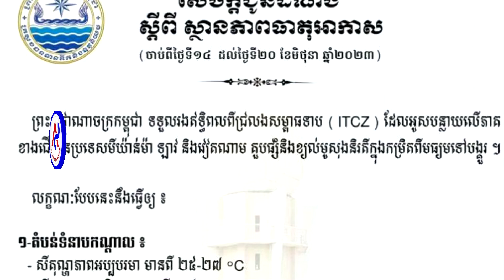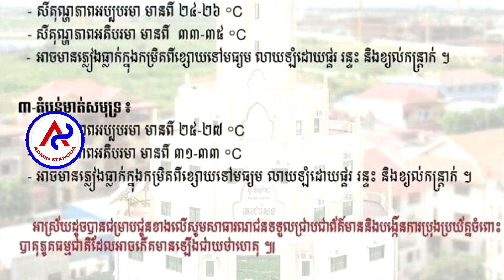June 13, 2023 said that the Kingdom of Cambodia 2023 will have heavy rain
June 13, 2023 said that the Kingdom of Cambodia 2023 will have heavy rain .. ដំណឹងបន្ទាន់កម្ពុជានិងមានភ្លៀងធ្លាក់
ជាប់គ្នាពេញ7ថ្ងៃលាយឡំផ្គររន្ទះនិងខ្យល់កន្រ្តាក់ចាប់ពីថ្ងៃទី..